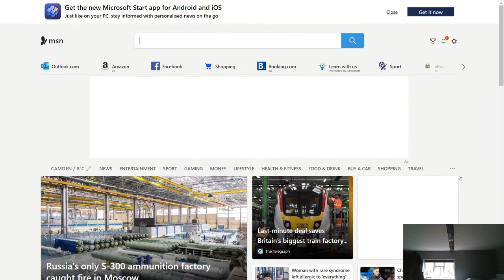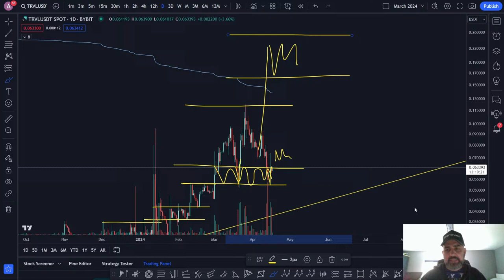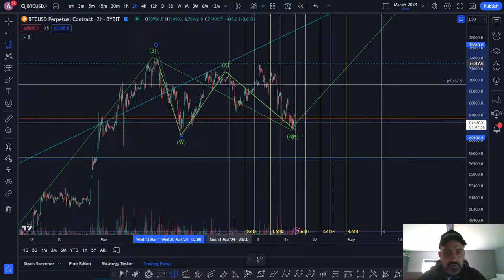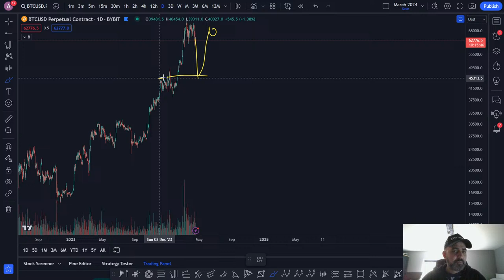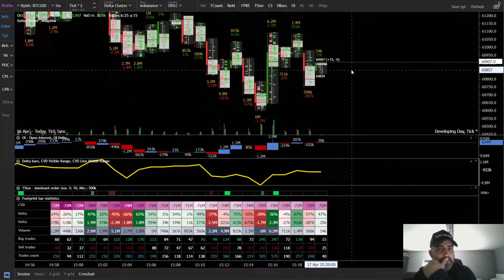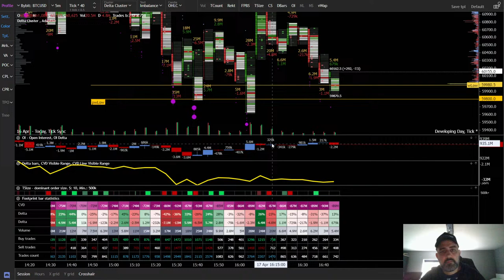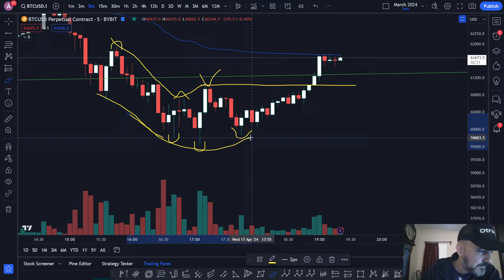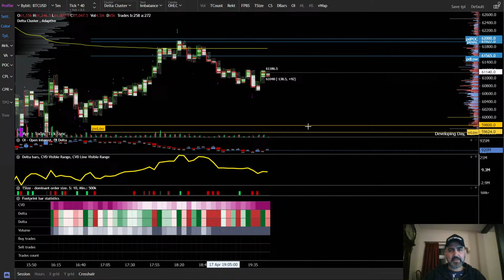Live Technical Analysis: $BTC trying to bottom, Alts holding on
Live bitcoin and crypto charting analysis for 17th April 2024.
Bitcoin bears failed in the attempt to go lower, but the bulls still need to prove their strength, I look at the price action for clues in the next moves.  I look at Alt coins at  their support levels.

If you would like to list your property on Dtravel